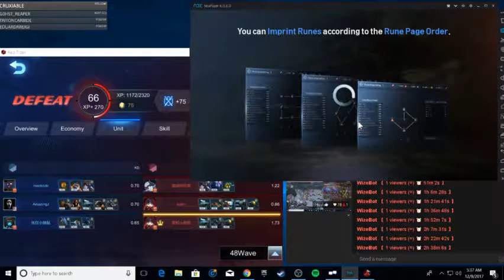┌∩┐(◣_◢)┌∩┐ LINEAGE 2 REVOLUTION LEVEL 89-91 dark elf spellhowler TYVM FOR THE 5K VIEWS!!! (Part 11)